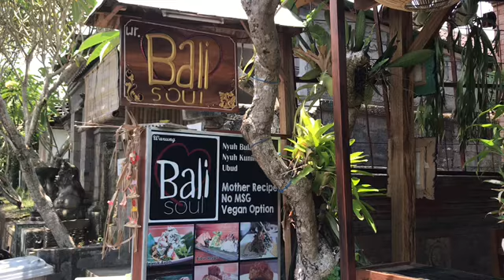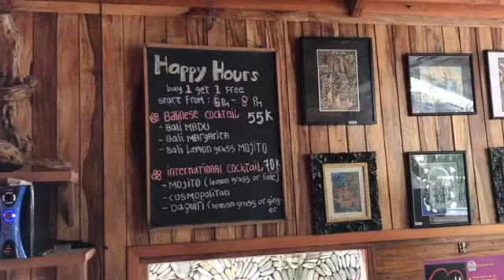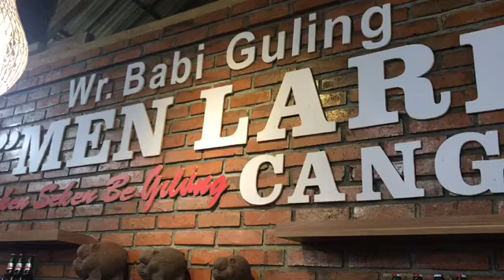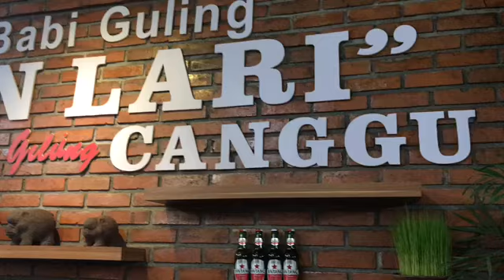Bali day 17pm Welcome Billy